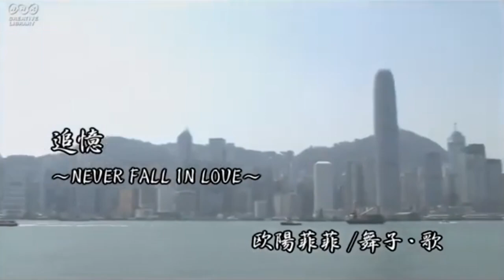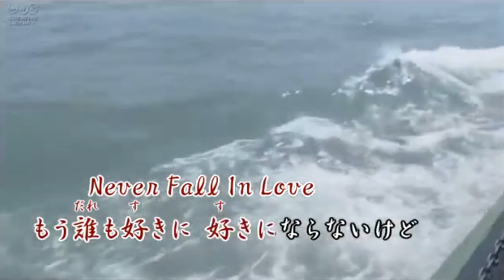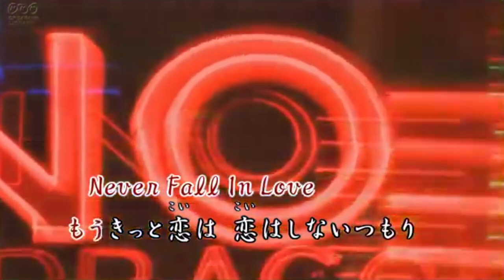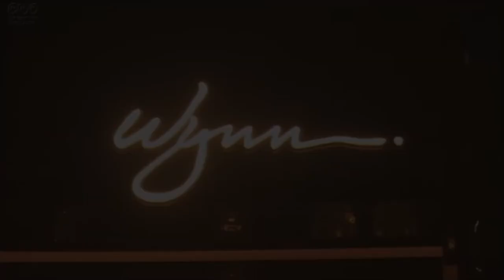追憶~Never fall in love~/欧陽菲菲 舞子・歌